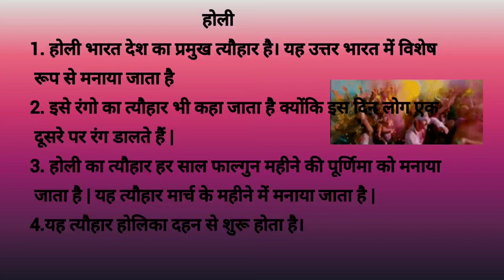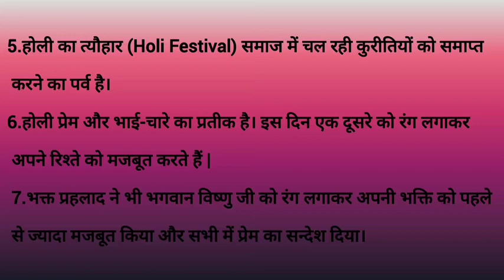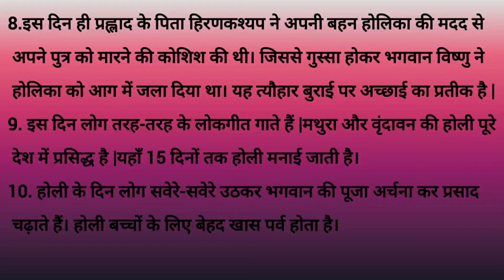Holi Nibandh,होली निबंध,Important Essay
होली के पीछे एक पौराणिक कथा प्रसिद्ध है। इस संबंध में कहा जाता है कि दैत्यराज हिरण्यकशयप ने अपनी प्रजा को भगवान् का नाम न लेने का आदेश दे रखा था। किन्तु उसके पुत्र प्रह्लाद ने अपने पिता के इस आदेश को मानने से इंकार कर दिया। उसके पिता द्वारा बार-बार समझाने पर भी जब वह नहीं माना तो दैत्यराज हिरण्यकश्यप ने उसे मारने के अनेक प्रयास किए, किन्तु उसका वह बाल भी बांका न कर सका।

प्रह्लाद जनता में काफी लोकप्रिय भी था। इसलिए दैत्यराज हिरण्यकश्यप को यह डर था कि अगर उसने स्वयं प्रत्यक्ष रूप से प्रह्लाद को वध किया तो जनता उससे नाराज़ हो जायेगी। इसलिए वह प्रह्लाद को इस तरह मारना चाहता था कि उसकी मृत्यु एक दुर्घटना जैसी लगे। दैत्यराज हिरण्यकश्यप की बहन होलिका को वरदान प्राप्त था कि वह आग में जलेगी नहीं। मान्यता है कि होलिका नित्य प्रति कुछ समय के लिए अग्नि पर बैठती और अग्नि का पान करती थी।

हिरण्यकश्यप ने होलिका की मदद से प्रह्लाद को मारने की ठानी। उसने योजना बनाई कि होलिका प्रह्लाद को लेकर आग में बैठ जाए तो प्रह्लाद मारा जाएगा और होलिका वरदान के कारण बच जाएगी। उसने अपनी उस योजना से होलिका को अवगत कराया। पहले तो होलिका ने उसका विरोध किया लेकिन बाद में दबाव के कारण उसे हिरण्यकश्यप की बात माननी पड़ी। लेकिन प्रहलाद बच गया और होलिका जल गई |

ASAK-A02